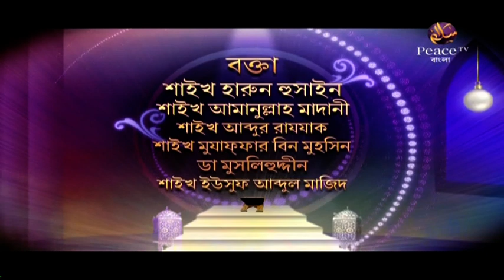৩. বৈধ অবৈধ। ইসলামের শ্রেষ্ঠত্ব। গ্রুপ আলোচনা। পিস টিভি বাংলা